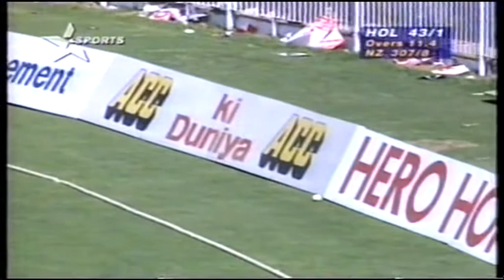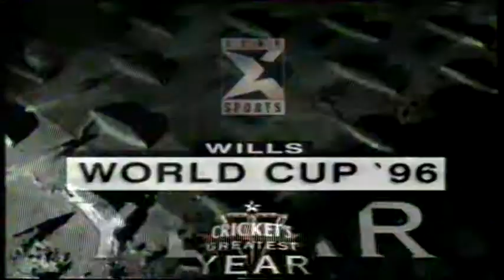1996 WILLS World Cup 1996 GM4 Netherlands v New Zealand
The Netherlands' ODI and World Cup debut.